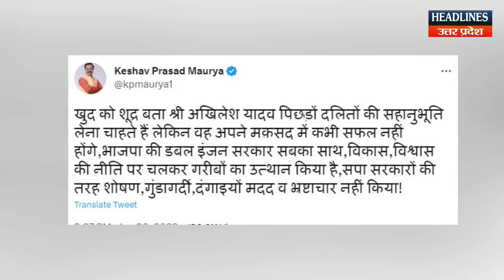लखनऊ में अखिलेश के शूद्र वाले बयान पर मच गया हंगामा | Headlines UP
लखनऊ में अखिलेश के शूद्र वाले बयान पर मच गया हंगामा